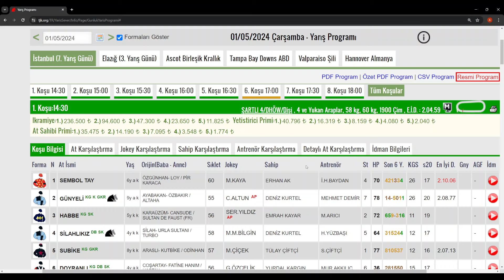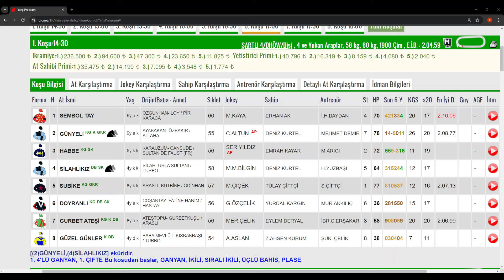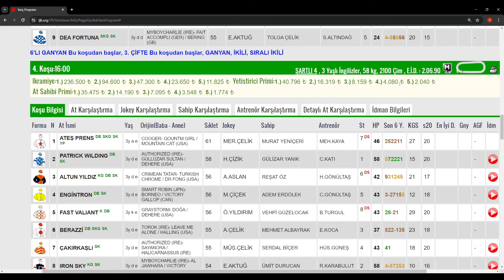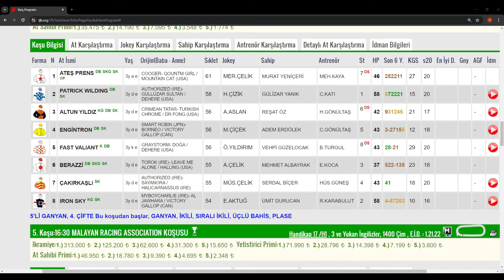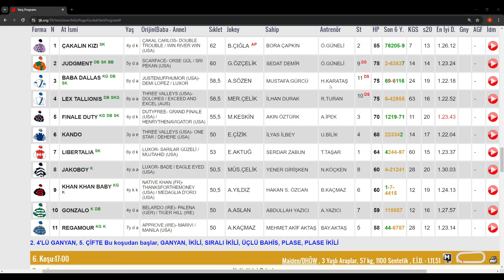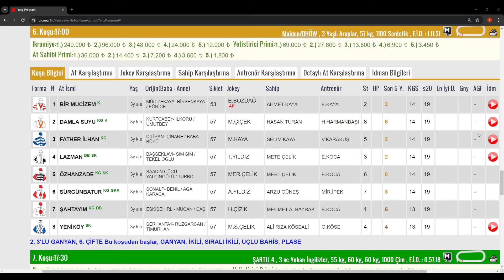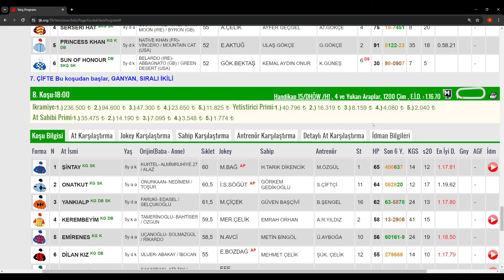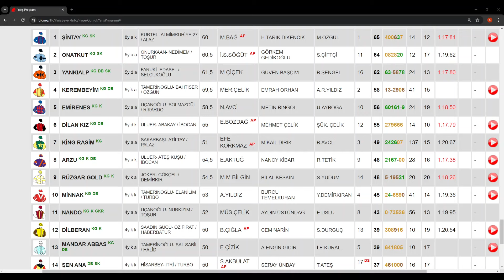01 Mayıs 2024 Çarşamba İstanbul At Yarışı Tahminleri At Yarışı Yorumlar-youtube-tjk-canlı bahis